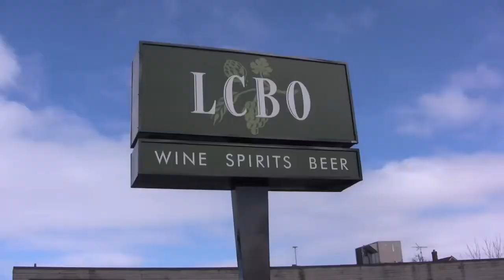After The Earth: In Studio - Drums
We packed up the studio and went back home with the rents to record the drums.